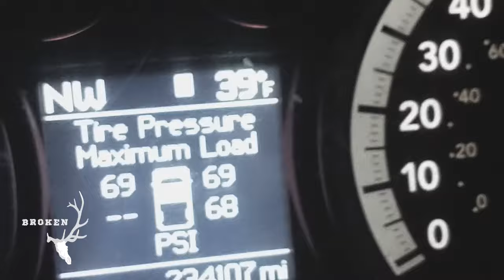Wyoming Velvet #2 2024! Some more good footage of Wyoming Bull Elk in Velvet!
Once again Ive had the privilege to get some great bull elk on camera during the summer months while they are in velvet! What a blast! Hunting with the camera is sometimes almost as rewarding as hunting without the camera. I am blessed to be able to live in the great state of Wyoming and to be able to chase these beautiful creatures at a. moments notice! Enjoy another couple minutes of some of good Wyoming Velvet Bulls!